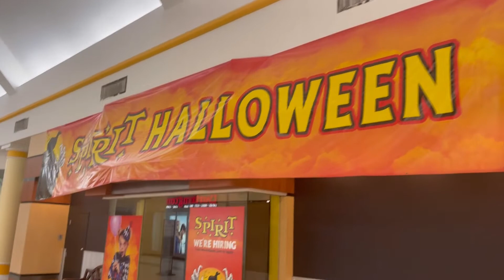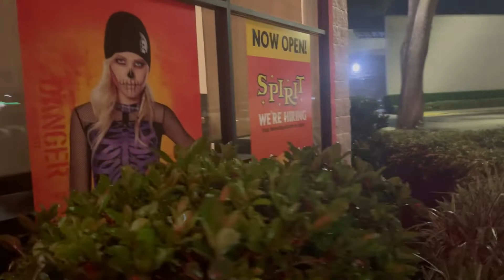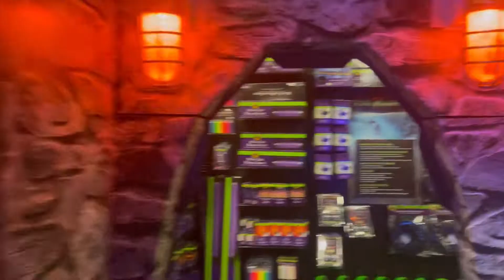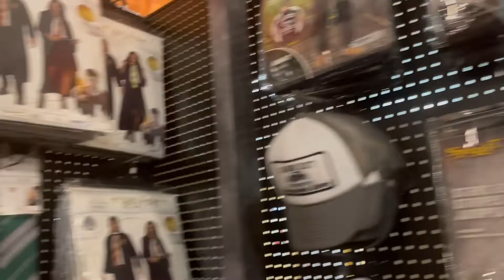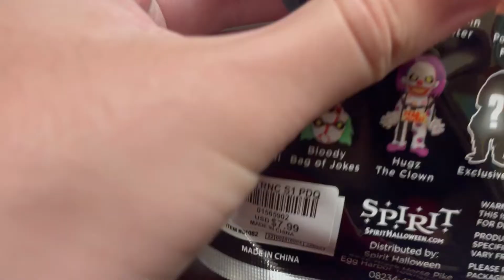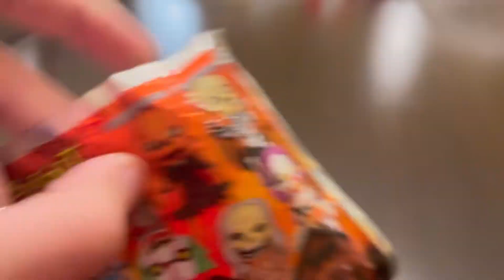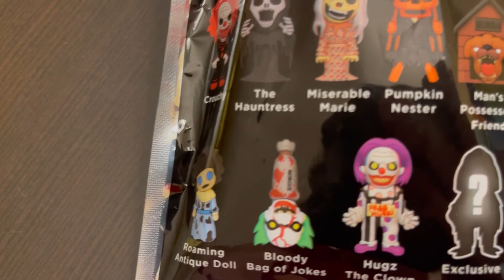Spirit Halloween inside of former Planet Fitness at Plaza Del Sol mall in Kissimmee Florida